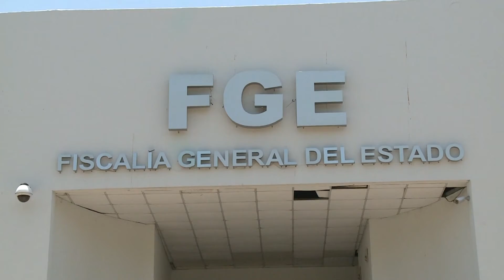Realiza FGE órdenes de cateo a ex-funcionario de la Secretaría de Salud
Realiza la Fiscalía General del Estado tres órdenes de cateo a propiedades de ex-funcionario de la Secretaria de Salud en la pasada administración; las acciones se ejecutaron simultáneamente en Centla, Centro y Nacajuca